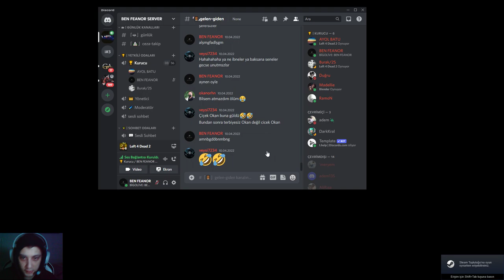AGALARLA LEFT 4 DEAD !